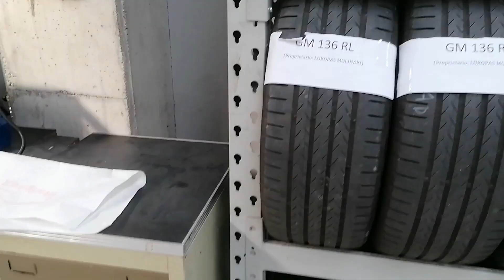Proviamo la Skoda Fabia Wagon su Strada !!